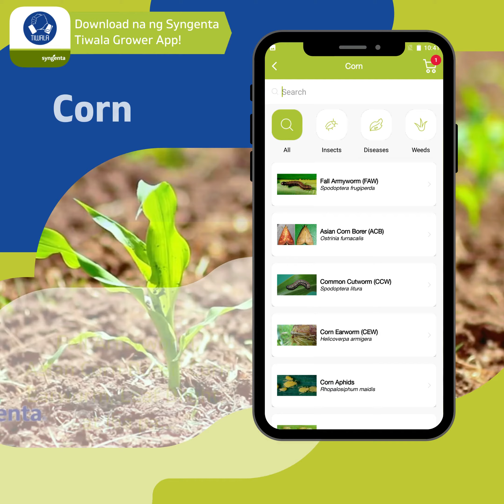Grower App Features.mp4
Ekspertong Payo mapapasyo nasaan ka man, sa loob lamang ng 1-2-3 Clicks! 🌱 🌽 🍅 🍆 🌾 🥭
Download na ng Syngenta Tiwala Grower App!

🛡️ Protektahan ang mga tanim na palay, mais, mangga, at gulay! Agapan ang mga mapanirang peste. Buksan na ang Tiwala Grower App at check Pest Map and Syngenta Crop Program. 💙